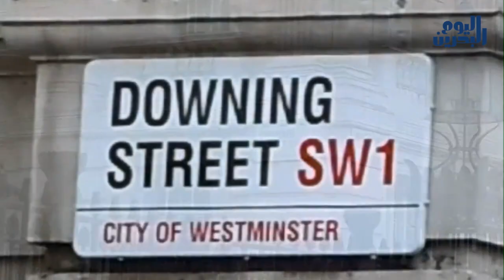وكالة أنباء البحرين اليوم | ١٧ مايو ٢٠١٤ | اعتصام المعارضة يفشل مؤتمر سفارة البحرين للعلاقات العامة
طالما كانت لندن عاصمة التناقضات، خصوصا لحكام قبيلة آل خليفة الذين تستقبلهم ملكة بريطانيا ورئيس وزرائها بحفاوة، بينما تلاحقهم الجالية البحرانية والنشطاء والصحافة أينما ذهبوا في هذا البلد.

آخر التناقضات كان مؤتمرا نظمته سفارة البحرين في لندن تحت عنوان "هذه هي البحرين"، بهدف ابراز صورة مغايرة للواقع وطمس حقيقة الانتهاكات اليومية المتصاعدة ضد المواطنين.

المتحدث الرّئيسي في المؤتمر، الأمير أندرو، تغيّب الحضور، وذكرت مصادر إعلامية  بأنّه اعتذر في اللّحظة الأخيرة بحجة الارتباط بموعدٍ آخر. إلا أنّ مشاركين في الاعتصامِ أكدوا بأنّ الأمير اعتذر عن المشاركةِ تفاديا للاعتصام.

يأتي هذا المؤتمر بعد قرارِ المحكمة العليا في بريطانيا رفْع الغطاء الإعلامي عن الدّعوى التي تهدفُ إلى حجْبِ الحصانةِ الدّبلوماسيّة عن نجْل حاكم البحرين المدعو ناصر حمد الخليفة وذلك تمهيداً لمحاكمته بتهمة تعذيب معتقلين.

وبحسب مراقبين، فإنّ اعتذار الأمير اندرو عن المشاركةِ في المؤتمر؛ يُمثّلُ ضربةً موجعةً لوليّ عهد الحكم سلمان حمد الخليفة، حيث رشحت معلوماتٌ مؤخراً عن قيام مجلس التّنمية الاقتصادية التّابع لسلمان بدفع عشرين مليون جنيه استرليني لصالح شركاتِ العلاقات العامة البريطانية.